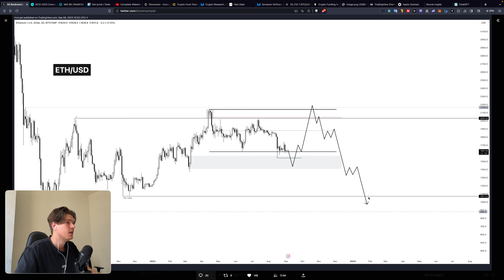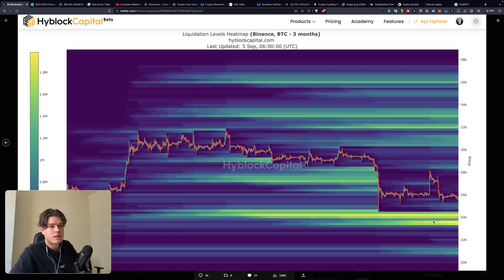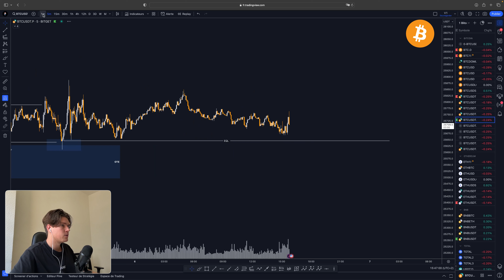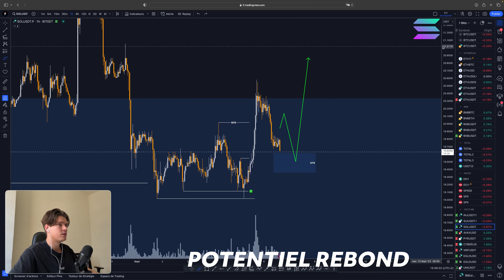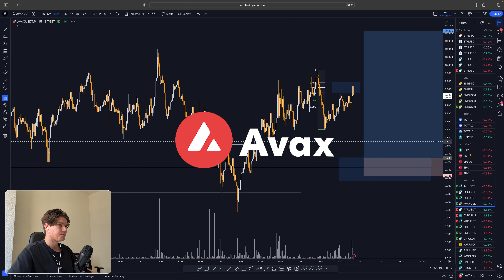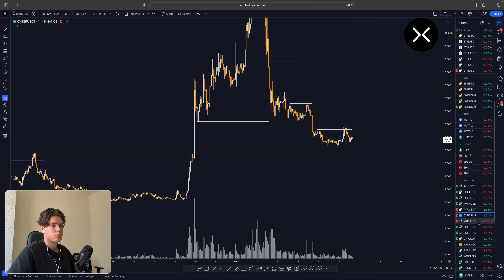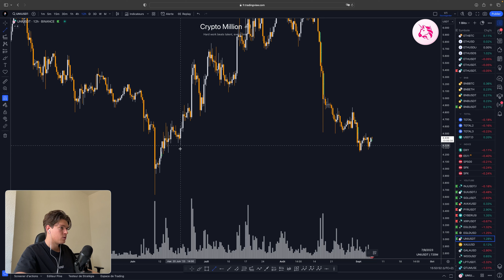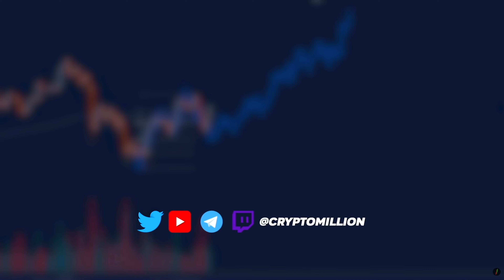BITCOIN : OÙ SONT LES LIQUIDATIONS ? (Analyse technique trading) 🔍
Séquence ⚙️
0:00 Intro
0:25 Twitter
2:46 Bitcoin
4:43 Ethereum
5:17 INJ
6:01 SUI
6:33 Solana
7:33 Avax
8:23 PYR
8:47 Cyber
9:17 XRP
9:33 Elrond
10:55 UNI
11:53 Débrief